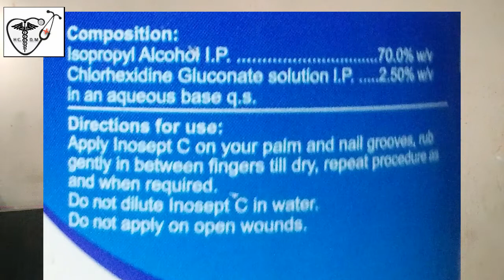कहीं आप असली पैसों मे नकली सैनेटाइजर तो नहीं ले रहे हैं | असली और नकली सैन्टाइजर की पहचान |Sanitizer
how to identify   original and duplicate sanitizer

Health care with Dr Manoj

hello friends
                          welcome to my you tube channel health care with dr manoj

friends apko mere channel par oral health aur general health se related sabhi type ki problem aur unke treatment ke bare me video ke madhyam se jankari di jati hai to ap yadi apne health ke prati jagrook hai to apke liye mere channel par bahut hi important informative useful knowledge milegi

       doston aj ke is video me mai apko batauga ki ap kis prakar se ek fake aur ek original sanitizer ko pahchan sakte hai mai top five tarikon ke bare me batuga jinks prayog karke ap ek original aur
ek duplicate hand sanitizer ko identify bahut hi asani se kar sakte hain

to please पूरा वीडियो बहुत ध्यान से देखें और वीडियो देखने के बाद आपको अच्छी जानकारी मिले तो कृपया चैनल को सब्स्क्राइब जरूर करले साथ में घंटी की बटन को भी दबा दें जिससे मेरे आगे आने वाले वीडियो की सूचना आपको मिलती रहे

 how to identify fake and original sanitizer
 top five method by which you can identify original and duplicate sanitizer
असली और नकली सैनेटाइजर की पहचान
 main content of hand sanitizer
 क्या mithyl alchohol wala hand sanitizer harmful hota hai
sanitizer kis prakar se kam karte hai
apke saval

           what is staining
            staining kyun hoti hai
           दॉतों में पीलापन क्यों आता है

            दॉतों के पीलापन का इलाज
            दॉतों का पीलापन कैसे ठीक हो
            दॉतों में पीलापन का कारण
            treatment of staining
            corona time me danto ki dekhabhal kaise karen
           home remedy for tooth pain
           home remedy for gingivitis
           home remedy for senstivity
           home remedy for pyorrhhea
           how to prevent tooth from decay

friends apka koi bhi saval ho doubt ho to please comment करें mai next video me samil karuga

doston apka koi bhi doubt ho to please comment karen ya mail kare ap mujhe instagram me follow karke bhi direct question poonchh sakate hai

drmanoj722

video promotion

doston ap mere dusare video niche di gai link me click karke bhi dekh sakte hai..

how to make hand sanitizer at home

सिर्फ 3 मिनट में पीले दॉतों को मोती जैसा चमकदार बनायें

मशीन से दॉतों की सफाई

मशीन से दॉतों की सफाई के फायदे

टूथब्रश करने का सही समय और तरीका

सैनेटाइजर बनाने का तरीका सैनेटाइजर बनाने का सरल तरीका हैंड सैनेटाइजर के लिए आवश्यक सामग्री हैंड सैनेटाइजर बनाने के लिए आवश्यक मटेरियल सैनेटाइजर बनाने में सावधानियां sanitizer making formula sanitizer making at home coronavirus hand sanitizer world health organization who hand sanitizer fake hand sanitizer and mask

For online consultation contact -